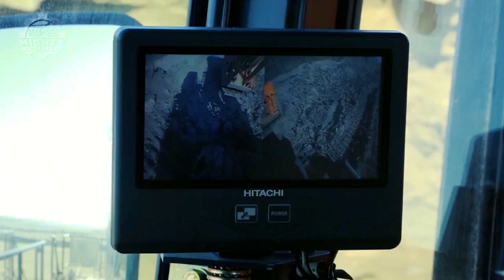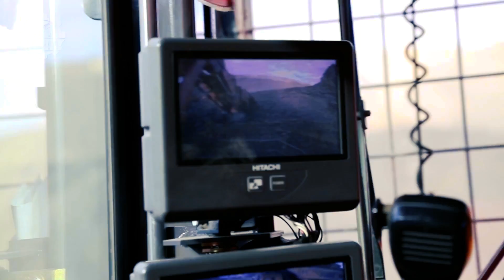7 Most Impressive Mining Machines Ever Built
7 Most Impressive Mining Machines Ever Built

The mining industry produces a lot of in-demand raw materials for the everyday things we use. If there's greater demand, the speed of producing the products must also increase to keep up. This is why a lot of mining companies are looking for machines that could help them reach their targets as effortlessly as they can.

If you're looking for similar machines, then you've come to the right place! Welcome to MIGHTY MACHINES and today, we'll talk about the 7 Most Impressive Mining Machines To Ever Exist! Watch until the end to see one of the world's biggest excavators!